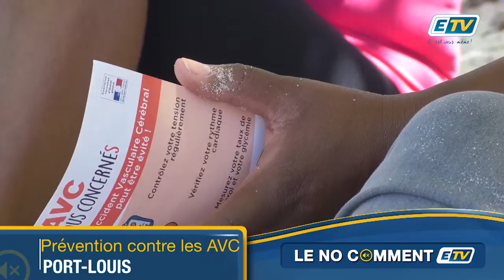Prévention contre les AVC